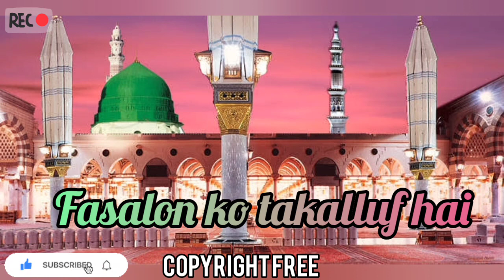Faslon Ko Takalluf hai hum se agar : naat naat2022 naatshareef @Khanncs